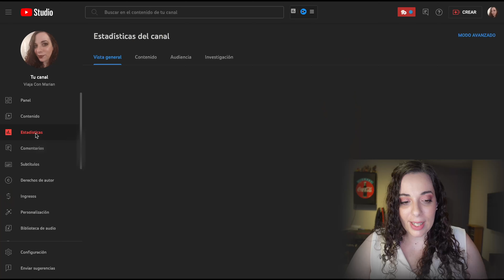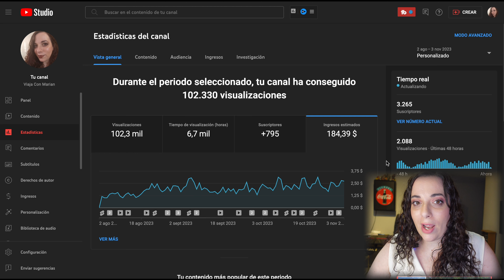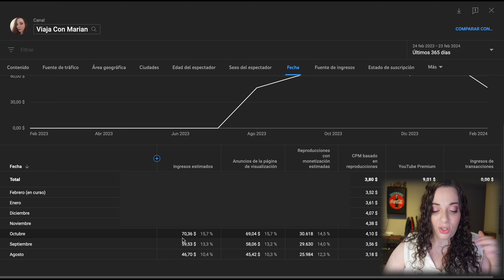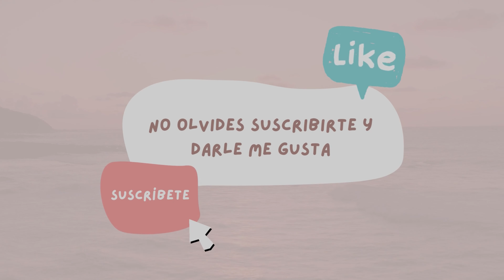Cuánto paga YouTube en ARGENTINA❓ Primeros 3 meses de un CANAL CHICO y cuánto paga YouTube en 2024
La pregunta del millón es Cuánto paga YouTube en ARGENTINA❓Te muestro las métricas de mis primeros 3 meses de monetización de un CANAL CHICO y cuánto paga YouTube en 2024.

❗❗💸 Si querés AYUDARME a que siga CREANDO contenido podés INVITARME un CAFECITO acá

Querés una asesoría personalizada conmigo? Te ayudo a organizar tu viaje o con tu camino en YouTube❓Te dejo el link para que reserves y luego realices el pago

📸 Con qué filmo mis videos y otros productos en Amazon

*VIAJES*
✈ Seguro de viaje con Assist 365: accediendo con este enlace e ingresando el cupón de descuento VIAJACONMARIAN al momento de abonar, podés acceder a un 5% de descuento, que se suma a otros descuentos que hacen muy seguido en la página
✈ Pasajes por Europa🚌 Registrate en OMIO y te REGALAN 10€ de tu primera reserva

*CRIPTOMONEDAS y Stable COINS*
💸  SimpleState: Una página de inversiones inmobiliarias en pesos o dólares, con la que podés empezar con poco dinero. Si te registrás con mi link te reglan 5000$ de lo que inviertas (si invertís 20000 pesos vas a invertir 25000$). Registrate con el link debajo y asegurate que aparezca este código de referido: REF29596
💸 Mercado Pago: Registrate acá y ganá 600$ de descuento para tu primer pago con la app de Mercado Pago. Además de pagar en casi todos los comercios de Argentina, poné tu dinero a invertir en la app para no perder dinero!
💸 ¡Con Buenbit llevate 1500 ARS en cripto!
1. Descargá la app ACÁ
2. Registrate con el código XQRJYH7
3. Invertí 50 dólares en DAI, ETH o BTC y dejalos rindiendo por 30 días. (Tenés 30 días desde que te registrás para poner a invertir tus criptos 💰 )

*COMPRAS*
💳 Te regalo $700 de descuento para que llenes el freezer en tu primera compra de $2500 en Frizata 🤩🎁. Ingresá a y verás el cupón de regalo – MARIANA82105 – ya cargado antes de pagar.
💳 Les dejo el link en caso que quieran COMPRAR PRODUCTOS NATURA

♥ Vero ➜@viajaconmarian

Muchas gracias por mirarme y hasta la próxima!
Marian 💋

Descargo de responsabilidad: ninguna de estas compañías me están pagando por este video, yo compré todos los productos que utilizo en este video y brindo mi opinión/punto de vista/reseña. Mi opinión en los videos es 100% honesta y genuina.